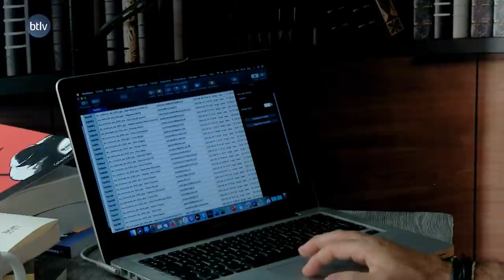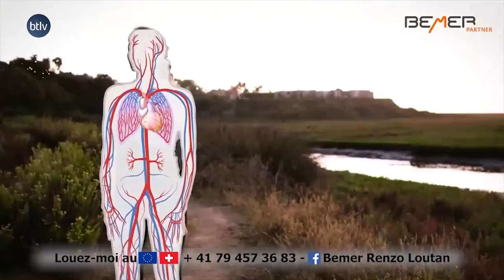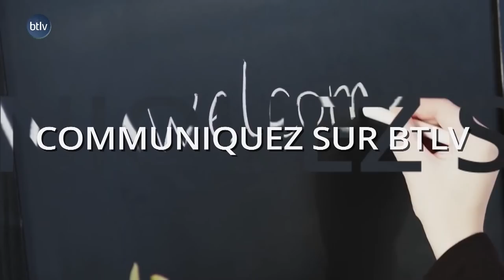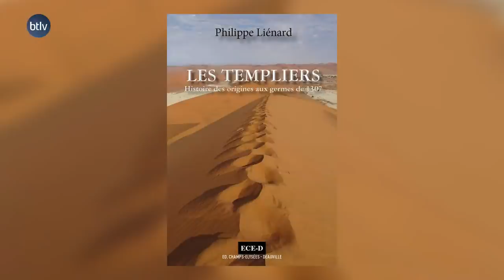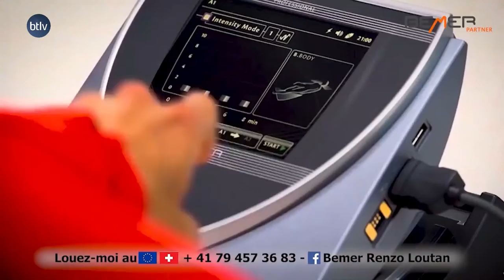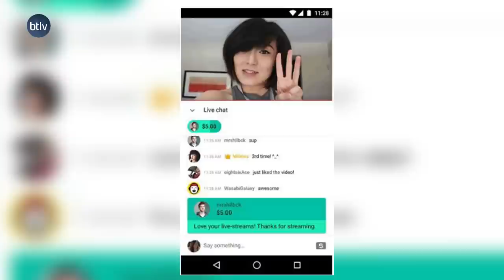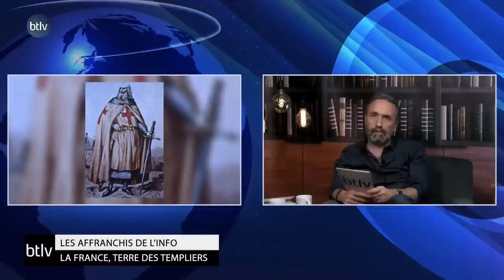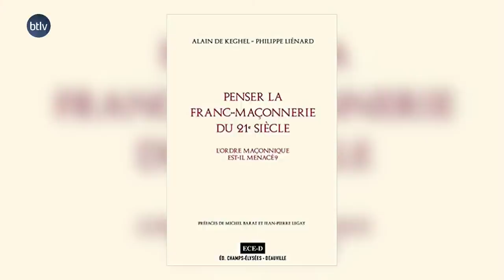LE GRAAL : SOMMES-NOUS TOUS DES TEMPLIERS ?